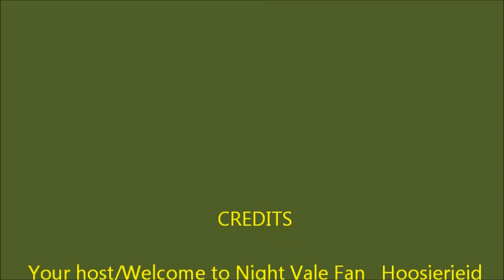Avengers Assemble 1-10 "Doomstroyer" Review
My review of the Avengers Assemble episode "Doomstroyer."